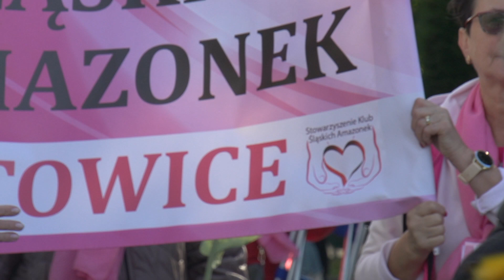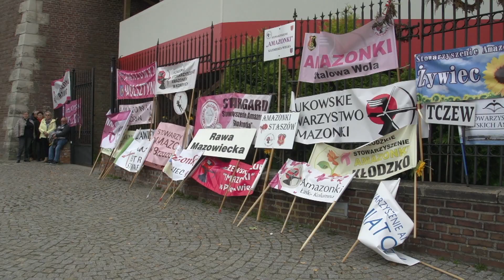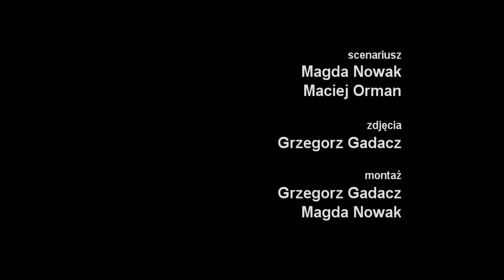Niedziela w mieście - odc. 24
Wydarzenia w Częstochowie i okolicy we wrześniu 2023 r.